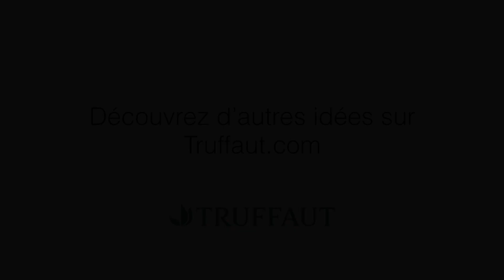Figues : culture et variétés - Truffaut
La figue est un des fruits sucrés et vitaminés emblématique de l'été ! Il existe de nombreuses variétés de figuiers. La période de récolte sera plus ou moins précoce selon celle que vous choisissez. Le figuier apprécie le soleil et devra être abrité du vent. Vous pouvez planter vos figues en pot, comme en terre. Arrosez abondamment vos figuiers les deux premières années, et ensuite laissez-les se développer seuls au jardin.